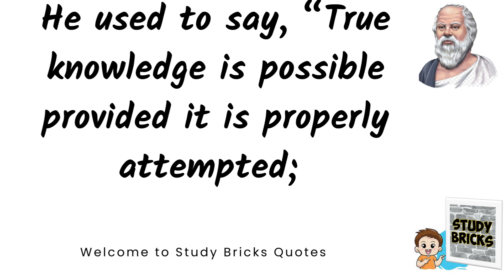Socrates 1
Hello Everyone,
Welcome to Study Bricks

Main object of this channel to create your interest in respecting subjects by interactive idea of studies example- Window is similar Jain Religion and Muslim league is like raincoat wala